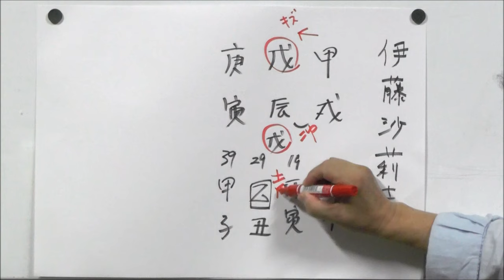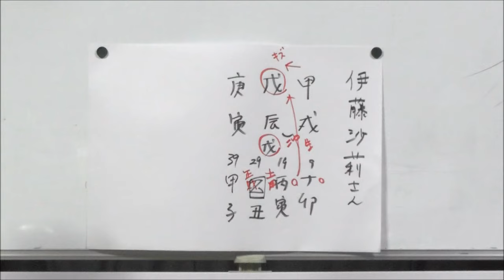朝ドラ“虎に翼”のヒロイン伊藤沙莉さんの活躍を占う！（旬な人占いWEEK！）【うらない君とうれない君】